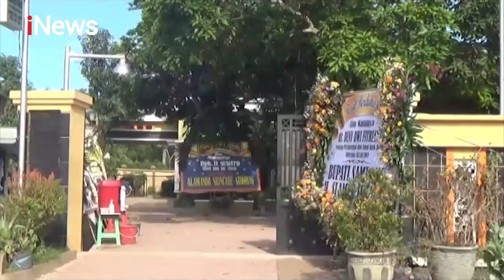Satu Keluarga Tenaga Medis di Sampang Meninggal Akibat COVID-19 - iNews Sore 15/06